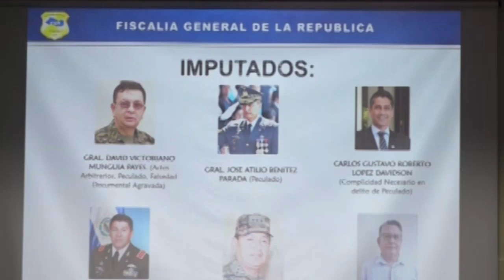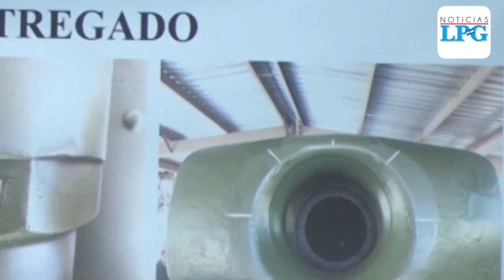Caso Centrum: acusan a los imputados de caso armas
La Fiscalía General de la República (FGR) acusó ante ayer ante un juzgado de Paz a los seis imputados en el caso de la permuta de armas del Ministerio de Defensa. La FGR les atribuye los delitos de peculado, falsedad documental agravada y actos arbitrarios.

¡Visítenos!